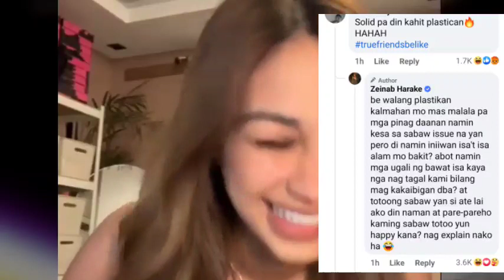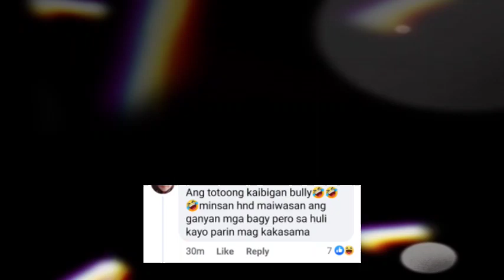ZEINAB HARAKE DI NAKATIIS SINUPALPAL ANG ISANG NETIZEN NA SINABIHANG PLASTIKAN LAMANG ANG DOLAINAB!!